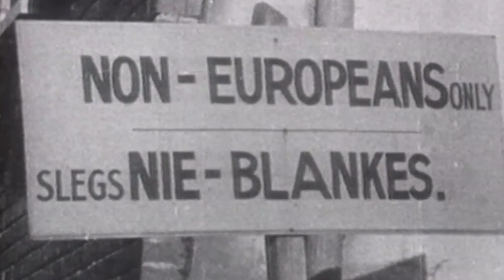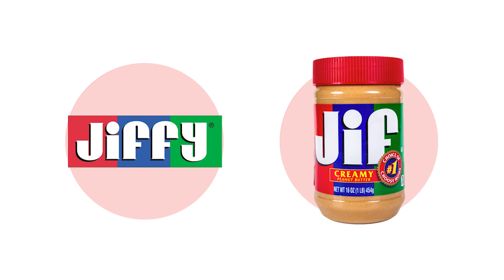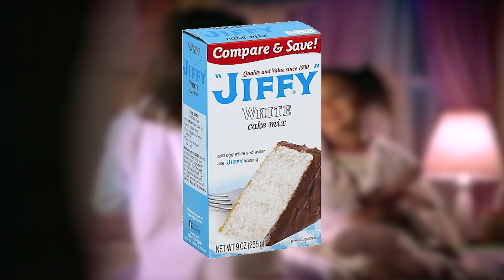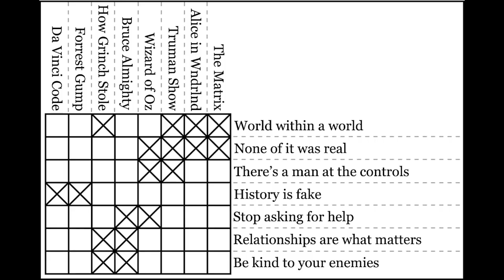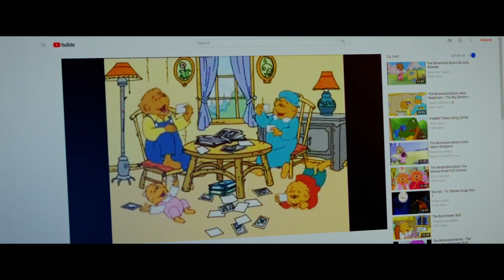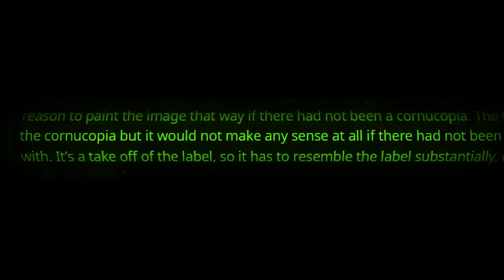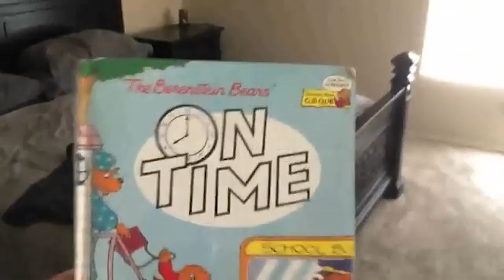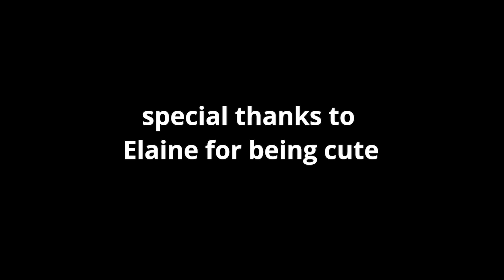The Mandela Effect is Fake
"The Mandela Effect" describes the phenomenon of collective false memories, but the niche community surrounding the phenomenon believes it is evidence that reality itself is shifting. This video critiques this theory and its proponents (i.e. All Time, JaQobian, MoneyBags73, and Shane Dawson) from a more practical, psychological, and political perspective.

Chapters:
0:00:00 — Mandela's Effect
0:02:29 — A Change in Time
0:07:57 — Reality Shifts
0:12:35 — Mandela Effect Community
0:18:42 — Reality Residue
0:26:51 — Flip-Flops
0:29:57 — Blind Faith
0:42:30 — Denial
0:45:35 — Personal Experiences
0:57:56 — Telephone Game
1:00:26 — Seven Deadly Sins
1:07:21 — Reality of Memory Phenomenon?
1:12:22 — Credits

Bibliography:
► Murray, Bridget. “The Seven Sins of Memory.” Monitor Staff, 2012.
► Paul, Marla. “Your Memory is like the Telephone Game.” Northwestern Now, 2012.
► Prasad, Deepsari and Wilma Bainbridge. “New Study Seeks to Explain the ‘Mandela Effect,’ The Bizarre Phenomenon of Shared False Memories.” The Conversation, 2022.
► ——. "The Visual Mandela Effect as Evidence for Shared and Specific False Memories Across People." 2022.
► Vito, Stefania de, Roberto Cubelli, and Sergio Della Sala.  “Collective Representation Elicit Widespread Individual False Memories.” Cortex, 2010, pp. 686-87.

Select Videography:
► Africa4Palestine. "Rare Video: Nelson Mandela Speaking on Palestine [Extracts]." 2013.
► BBC News. "Apartheid 46 Years in 90 Seconds." 2013.
► BuzzFeed Unsolved Network. "The Mandela Effect Finally Explained." 2022.
► College Humor. "We Found Sinbad’s SHAZAAM Movie." 2017.
► EmpLemon. "The Fruit of the Loom Discrepancy." 2020.
► euronews. "Nelson Mandela’s Words of Wisdom." 2013.
► The Food Theorists. "Food Theory: Froot Loops and Apple Jacks Are SECRETLY the Same." 2020.
► The History Guy: History Deserve to Be Remembered. "The 1916 Black Tom Explosion." 2018.
► I Am Your Target Demographic. "What is The Mandela Effect?"” 2018.
► J. J. McCullough. "The ‘Mandela Effect’ is DUMB." 2018.
►  ——. "I Debate a TikTok Conspiracy Theorist." 2021.
►  Practical Psychology. “False Memories and Memory Errors (The Mandela Effect).” 2019.

Patrons:
Elaine Fuentes, MisterKirby, Devon O., Alice Amity, Andrew Cook, Atom Jung, C. Mulligan, James, Jake McBrearty, Jude Merric, Leia Camilla, Sophie Pilbeam, Valentina Radova